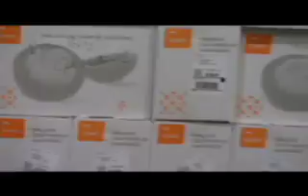July 2006 ADP (Automatic Delivery Program) - XanGo Podcast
This video features information on XanGo's ADP - Automatic Delivery Program.  Watch as the XanGo founders visit the warehouse and show us what ADP is all about.  for more information.